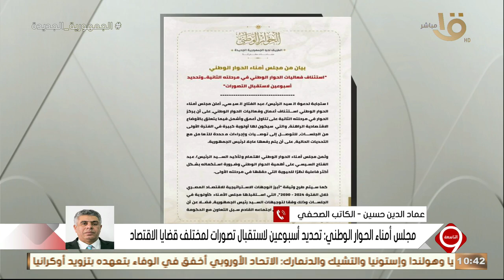الكاتب الصحفي عماد الدين حسين: تصورات قضايا الاقتصاد يجب أن تكون قابلة للتحقيق قدر المستطاع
التاسعة | الكاتب الصحفي عماد الدين حسين: تصورات قضايا الاقتصاد يجب أن تكون قابلة للتحقيق قدر المستطاع